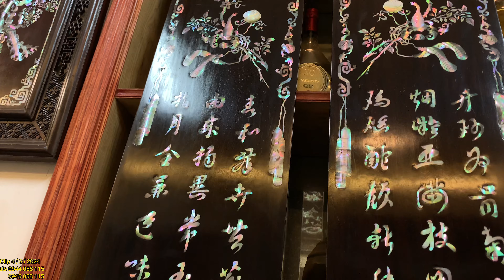bộ ngũ lân vờn cầu,bộ trống cẩm lai,đôi câu đối,tượng,tranh chữ cẩn ốc,tư kính,khay lan,tranh đĩa...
clip 4/3/2024 bảo đại xin giới thiệu với các bác bộ ngũ lân vờn cầu,bộ trống cẩm lai,đôi câu đối,tượng,tranh chữ khảm ốc,khay lan trắc,tranh đĩa